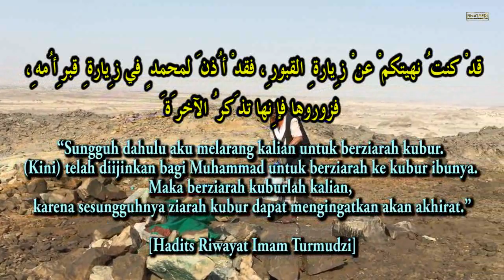[Dibuang Sayang]: Video Ziarah Makam Sayyidah Aminah (2014 & 2018)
Assalaamu'alaikum Sobat RiseTAFDI. Imam Turmudzi meriwayatkan satu hadits di mana Rosululloh Shollallohu ‘Alaihi Wasallam bersabda:

قَدْ كُنْتُ نَهَيْتُكُمْ عَنْ زِيَارَةِ القُبُورِ، فَقَدْ أُذِنَ لِمُحَمَّدٍ فِي زِيَارَةِ قَبْرِ أُمِّهِ، فَزُورُوهَا فَإِنَّهَا تُذَكِّرُ الآخِرَةَ

Artinya: “Sungguh dahulu aku melarang kalian untuk berziarah kubur. (Kini) telah diijinkan bagi Muhammad untuk berziarah ke kubur ibunya. Maka berziarah kuburlah kalian, karena sesungguhnya ziarah kubur dapat mengingatkan akan akhirat.”

Dalam Hadits riwayat Imam Muslim dari Abu Hurairah:

عَنْ أَبِي هُرَيْرَةَ، قَالَ: زَارَ النَّبِيُّ صَلَّى اللهُ عَلَيْهِ وَسَلَّمَ قَبْرَ أُمِّهِ، فَبَكَى وَأَبْكَى مَنْ حَوْلَهُ

Artinya: “Nabi Muhammad Shollallohu 'Alaihi Wasallam pernah berziarah ke kubur ibundanya, maka beliau menangis dan menjadikan orang di sekitarnya menangis.”

Makam Sayyidah Aminah az-Zuhriyyah rodhiyallohu 'anha - Ibunda Nabi kita Muhammad Shollallohu 'Alaihi Wasallan berada di sebuah desa bernama "Abwa", terletak 230 km di sebelah Utara kota Makkah. Koordinat GPS: 23°06′33″N 39°05′40″E.

Wallohu a'lam

Allohumma Sholli 'ala Sayyidina Muhammad wa 'ala Aalihi wa Shohbihi Ajma'iin. Aamiin